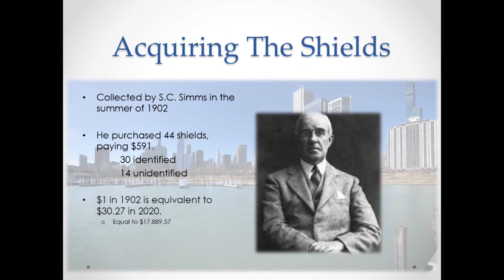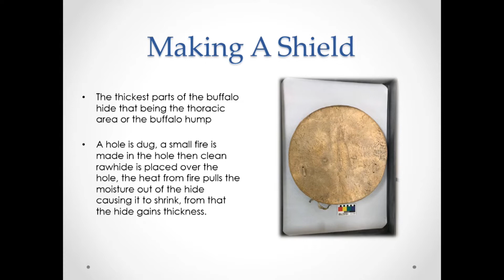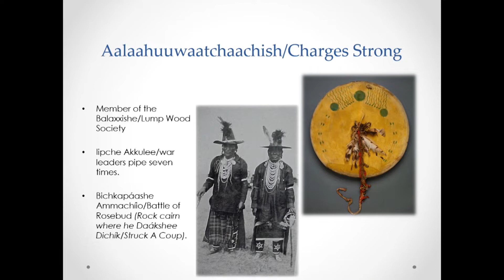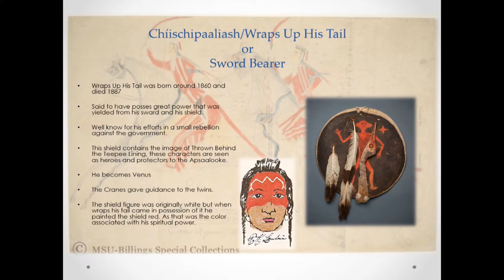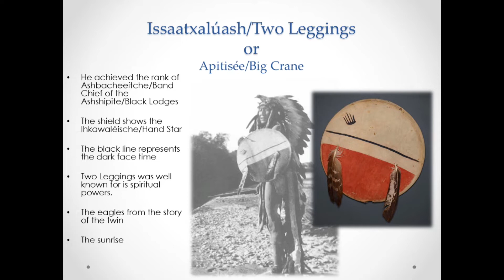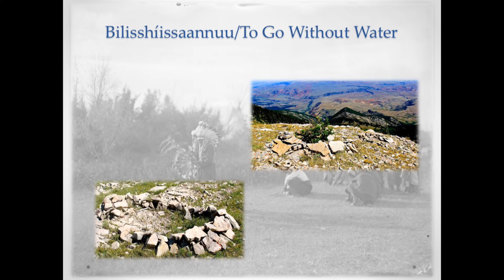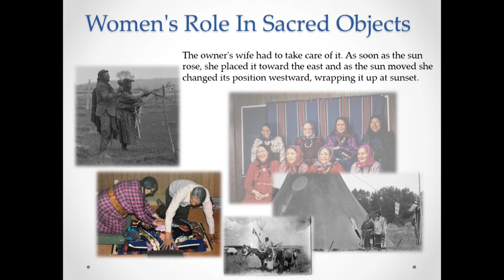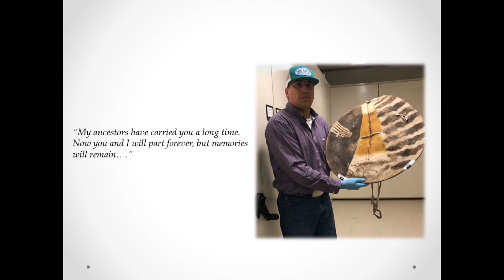High Noon: Examination of Crow War Shields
Aaron Brien presents Ishbinnaache Chikituuk: An Examination of Crow War Shields at the Chicago Field Museum on this installment of the High Noon Lecture Series.  This episode was recorded on May 19, 2022 at the Western Heritage Center.